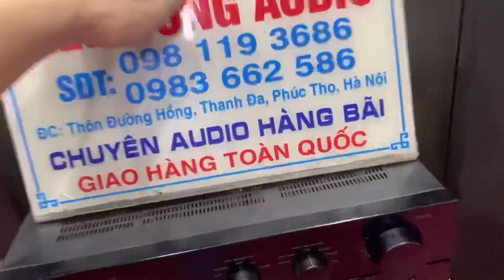7 triệu mua loa gì hay và đẹp? Amply 3,8 triệu chất tiếng vượt xa tầm tiền. Khoẻ lực!